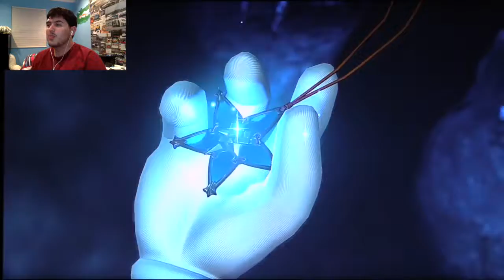Enter King Mickie: Birth By Sleep 0.2 #6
So I just finished this game yesterday and sorry to say but my PS4 informed that I can not recorded the next couple of scenes.  If you have the game I recommend you see it yourself